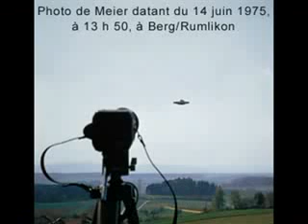Billy Meier Contact Notes 133/158